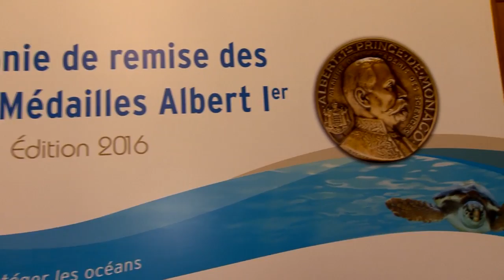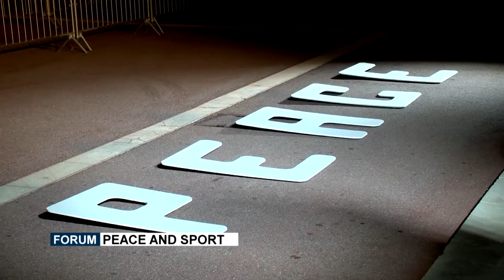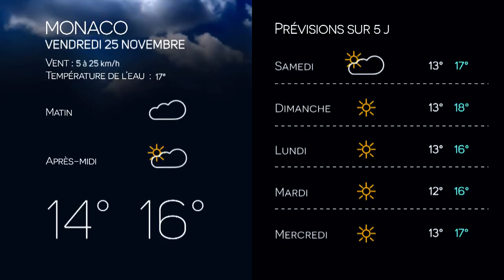Monaco Info - Le JT : jeudi 24 novembre 2016